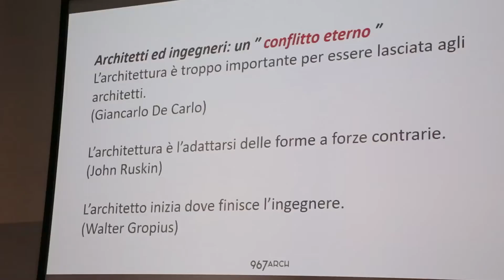Il Futuro dell' edilizia - Milano 8 Giugno 2017